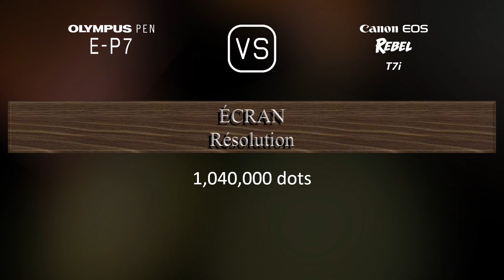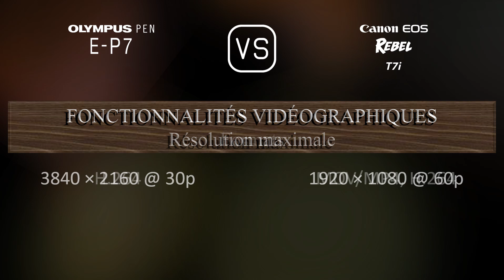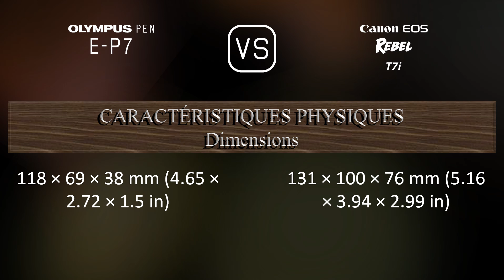Olympus PEN E-P7 vs. Canon EOS Rebel T7i: Une Comparaison de Caractéristiques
Cette vidéo fournit un aperçu des fonctionnalités du Olympus PEN E-P7 et du Canon EOS Rebel T7i dans une comparaison de caractéristiques (comparison of specifications).

00:25 LANCEMENT
00:33 BOÎTIER
00:40 CAPTEUR D'IMAGE
01:01 IMAGE
01:16 OPTIQUE ET MISE AU POINT
01:41 ÉCRAN
01:58 VISEUR
02:09 FONCTIONNALITÉS PHOTOGRAPHIQUES
03:03 FONCTIONNALITÉS VIDÉOGRAPHIQUES
03:17 STOCKAGE
03:20 CONNECTIVITÉ
03:45 CARACTÉRISTIQUES PHYSIQUES
04:03 AUTRES CARACTÉRISTIQUES